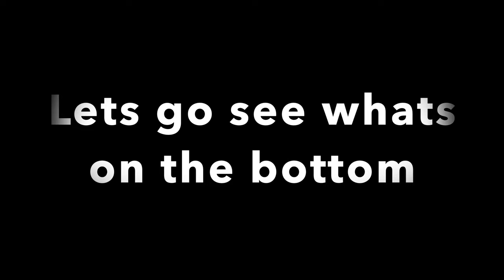Anna Maria Island Offshore Fishing for Grouper, Mangrove Snapper, & Triggerfish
Unfortunately we picked the lesser of the two weekend days to run offshore, but we were still able to put some quality fish in the box. We ran southwest out of Pass a Grille almost off of Anna Maria Island to check out some more of the area we searched in last fall. Sent the camera to the bottom and was quite surprised at the amount of Mangrove Snapper hanging out. We will have to check it out again this summer and see how things change.